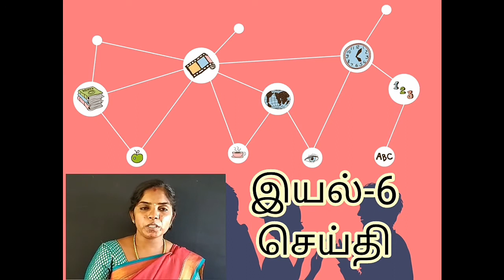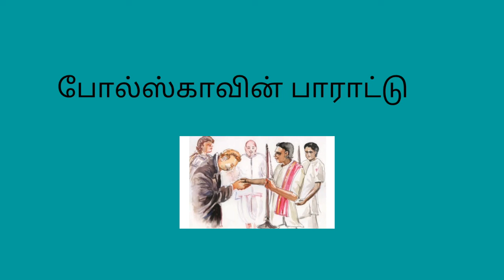TAMIL STD 9 | UNIT - 6 | SUPPLEMENTARY